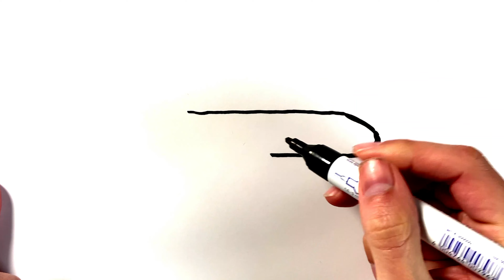How to Draw an Airplane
Learn how to draw an airplane in this simple, step by step drawing tutorial